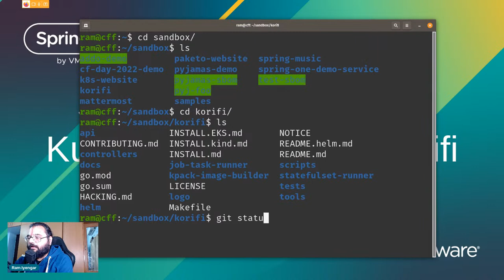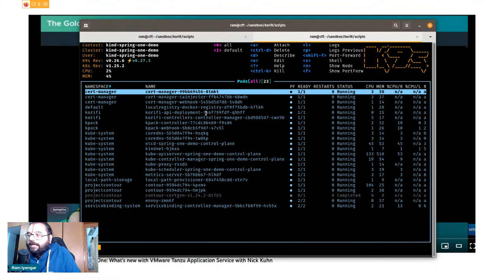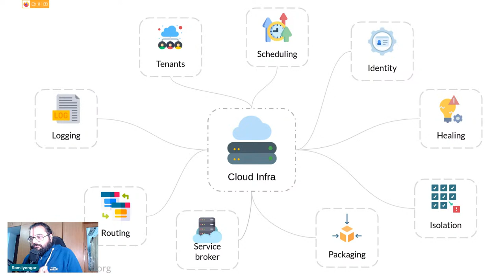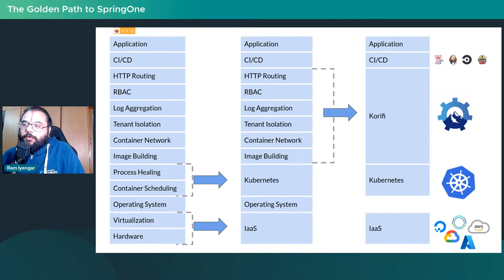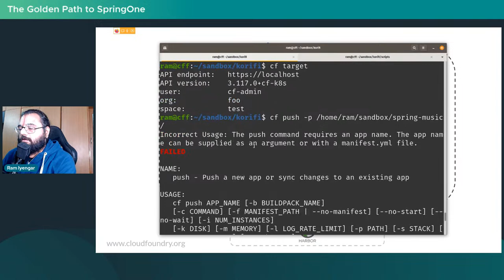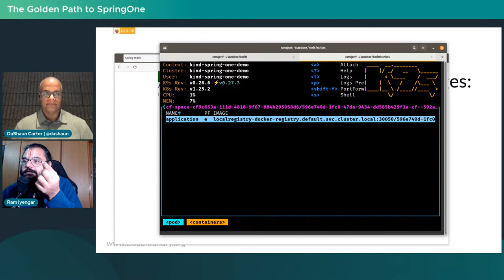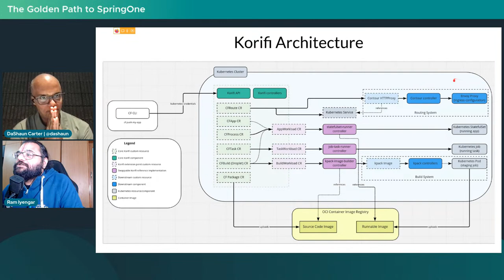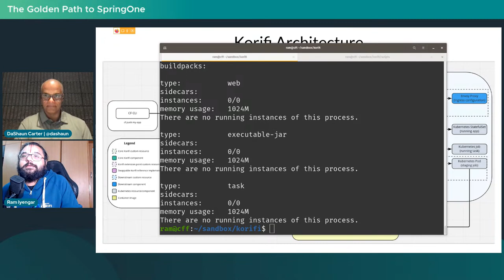The Golden Path to SpringOne: Spring Deployment to Kubernetes with CF Korifi with Ram Iyengar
Korifi is an open source project aimed at simplifying the Kubernetes experience for application developers. Internally, it uses several open source projects such as kpack, Envoy, Contour, Paketo, Eirini, etc., and makes it possible to use the familiar cf push command to deploy application to a Kubernetes backend. The small footprint of Korifi makes it ideal for local, edge, and cloud-based infrastructure, providing much-needed convergence. It takes Kubernetes' ability—to unify these infrastructure types—and elevates its capability by introducing the CF PaaS abstraction. It impacts local development, CI/CD, and works with all languages and frameworks (with Spring supported as a first-class citizen), making Korifi an ideal project for software engineering teams working with Kubernetes.